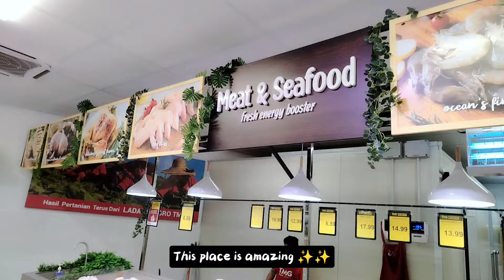a day in life 🍲🫖 stay at home mom of 1/ thriving housewife/ late bloomer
Hi i hope this video reach the whole youtube corners 😉

Aesthetic, chill, cozy, housewife routines, cooking, grocery shopping, chicken curry recipes, vlogs, cinematic